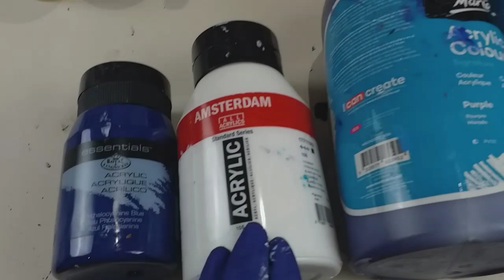8 Puddle Straight Pour ~ amazing 3d results ~ acrylic paint pour ~ fluid art ~ 40x50cm canvas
I made the pouring medium 2parts pva glue to 1part water, and then mixed 1part pouring medium to 1part paint.  I added extra water to some to thin them down so the consistency of all paints was the same.

I use several different paint pouring techniques in my art work including Dutch pours, flip cup pours, and straight pours, and intend to post videos of all my future pours on youtube.